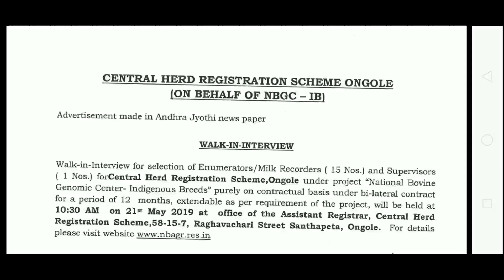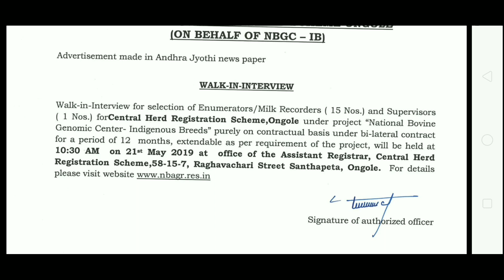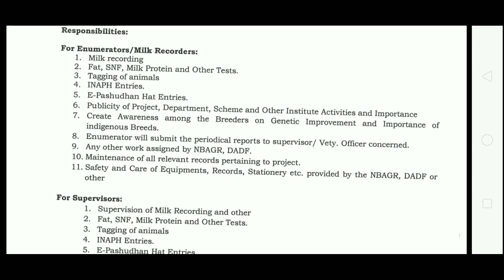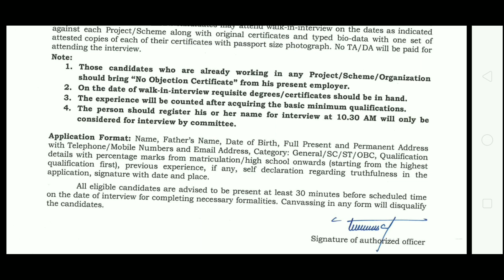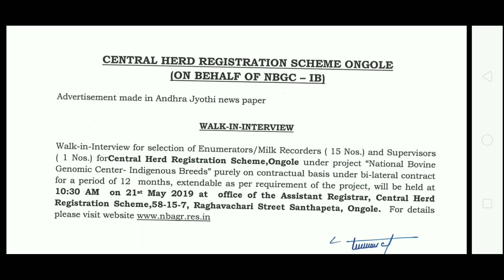జాతీయ జంతు జన్యు వనరుల సంస్థ నుండి కాంట్రాక్ట్ ఉద్యోగాలు